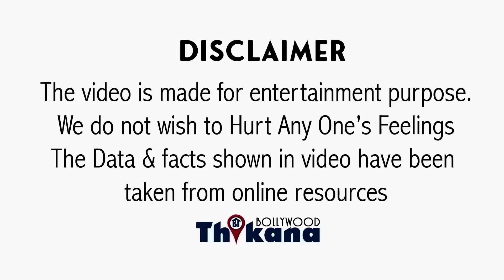BREAKING | अब कुछ नहीं कर सकता KJ | Karan Johar को अब मिल रही है अपने ही गुनाहो की सजा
BREAKING | Karan Johar को अब मिल रही है अपने ही गुनाहो की सजा पर कर कुछ सकता |